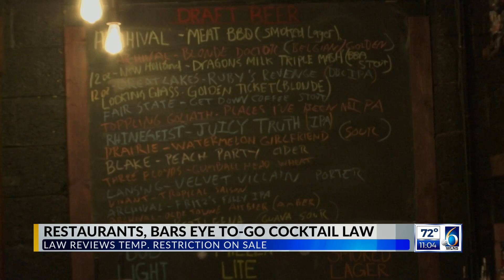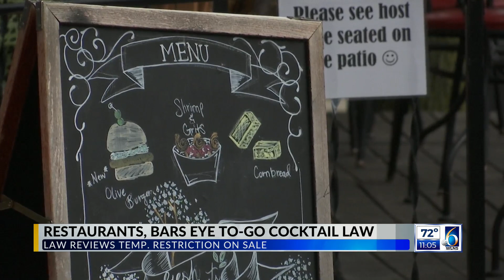Lansing restaurants, bars eye to-go cocktail law